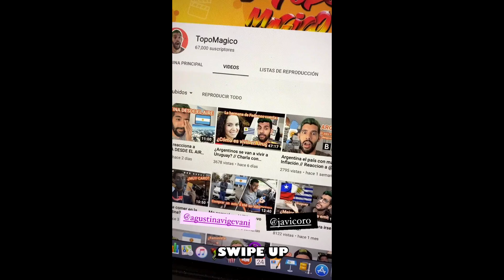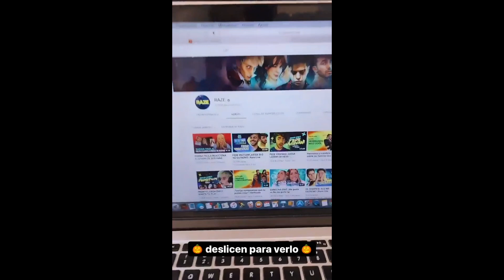FEDE VIGEVANI ENTRENA JUNTO A MIKE PARA SHAULA😏